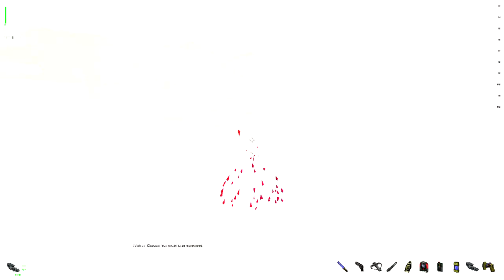Deus Ex - Walton Simons Boss Fight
realistic difficulty